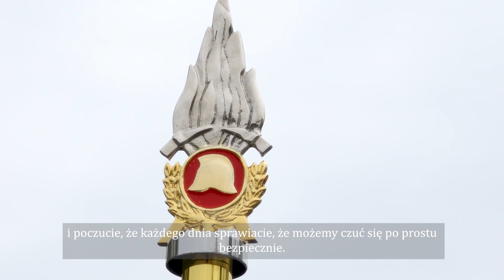Strażacy, ile wyjazdów, tyle szczęśliwych powrotów!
Międzynarodowy Dzień Strażaka przypada 4 maja, w dniu św. Floriana, ale obchody z nim związane organizowane są przez cały maj. Dziś na skwerze Kościuszki przy pomniku Polski Morskiej odbyły się uroczystości z udziałem Pomorskiego Komendanta Wojewódzkiego PSP nadbryg. Piotra Sochy, Komendanta Miejskiego PSP w Gdyni bryg. Marcina Nowaka oraz prezydenta Gdyni Wojciecha Szczurka.